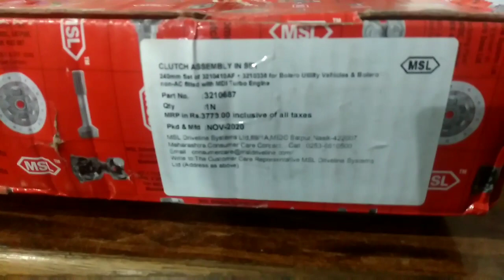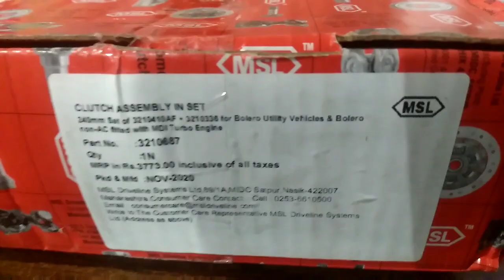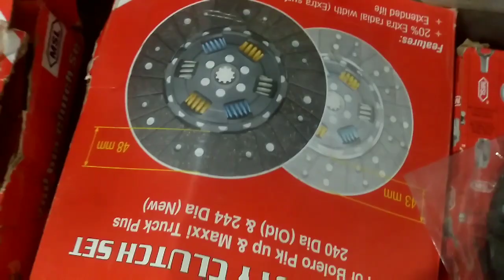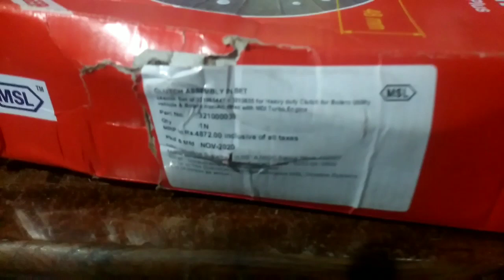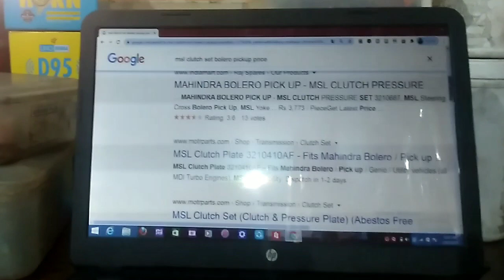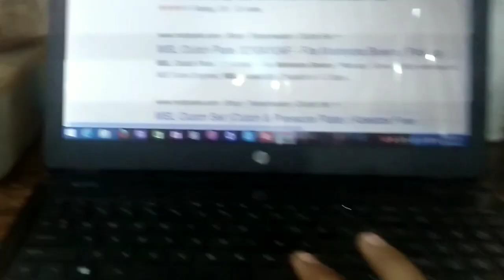bolero pickup मे ये क्लच प्लेट ढलाए और लंबे time तक बेफिक्र गाड़ी चलाए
1)friends msl (6spring)clutch plate amazon pe available nahi hai

तो msl ke baad बेस्ट ऑप्शन LUK बचता है

2) bolero pickup
complete set
(clutch plate +pressure plate+release bearing) LUK